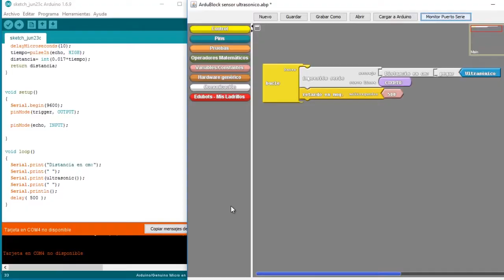Robótica para niños - Mis Ladrillos - Secuencia 8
Robótica para niños - Mis Ladrillos - Sensor ultrasónico